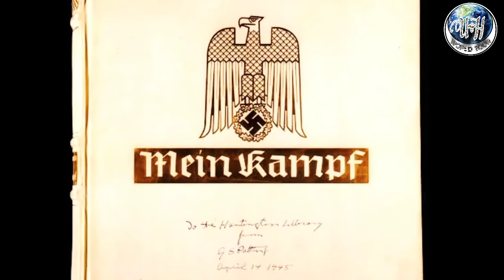Real story / Hitler Series ( PART 2 ) with English Subtitles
In this Video we discuss the shocking and interesting story of Adolf Hitler.
Writer & Voice Over : Usman Cheema.
Audio and Video editing : Hassan Lateef.
If you Face any problem just join our instagram page or email.